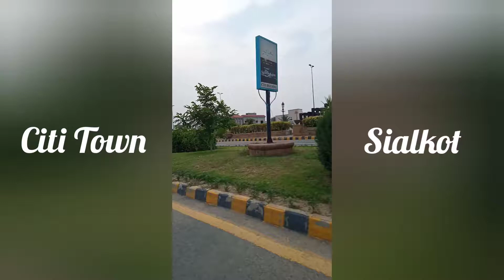Visit to citi town Sialkot Punjab Pakistan.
Sialkot
City in Pakistan
Sialkot is a city in Punjab, Pakistan. It is the capital city of Sialkot District. It is Pakistan's 13th most populous city and is located in north-east Punjab—one of Pakistan's most industrialised regions.